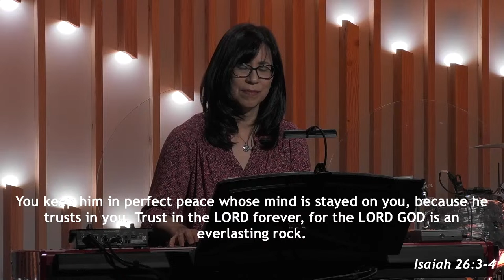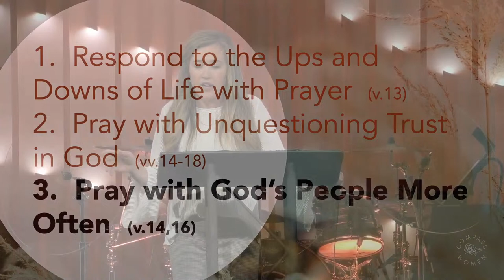Women's Bible Study | April 16, 2024 (Morning Session) | Compass Bible Church